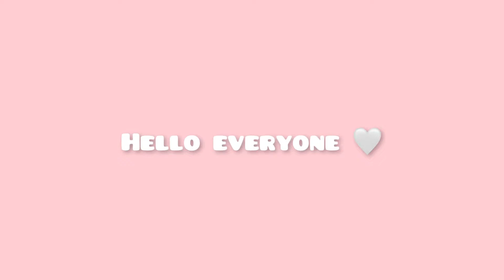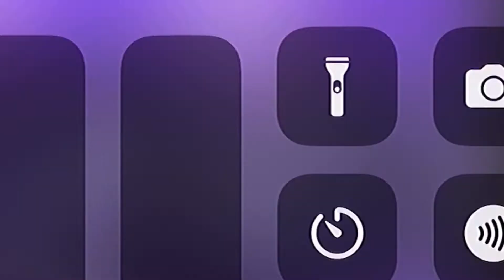Jisoo and V best mc interviewers (BTS with girlgroups )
Bts with girlgroups moments
Kpop moment
moment

Bahiyyih in girls planet 999 huening kai sisters  soobin and Arin mc heechul and momo break up jenlisa moments twice girls generations  my unpopular opinions in Kpop hyuna sunmi chungha kingdom boy groups queendom Itzy female male idols being iconic moments that had me shock got7 comeback soobin bye guys hi ladies block b Itzy new comeback Izone coming bts lyrics permission to dance rm married nct dream wayv lucas and yuqi moment kard hybelabels sm in a relationship jyp soojin red velvet comeback